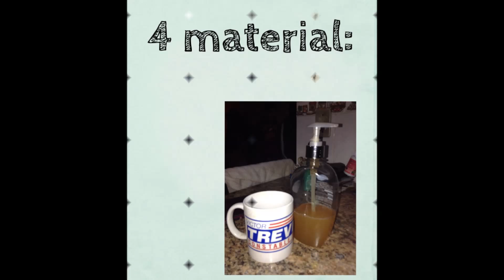¿Como Hacer un Jabón? Grupo 3° "D"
Gracias por verlo espero y nos puedan apoyar con un like; es para un trabajo de Quimica. Necesito juntar 100 likes, ayuda plis:(
Integrantes;
Ivana Rivera #31
Jessica Rivera #32
Wendy Reyes #30
Edgar Zuñiga #40
Guillermo Martinez #23